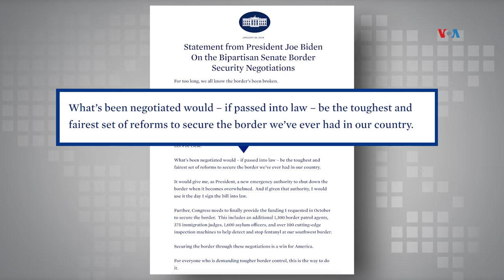Presentan cargos de juicio político contra secretario de Seguridad Nacional de EUA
La bancada republicana de la Cámara de Representantes presentó dos cargos para un posible juicio político contra el secretario de Seguridad Nacional de EEUU, Alejandro Mayorkas.